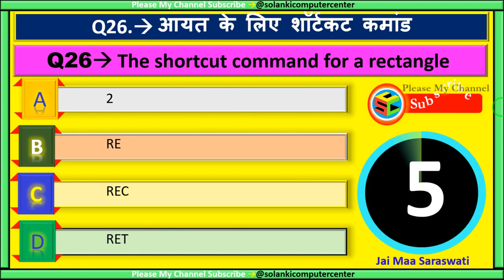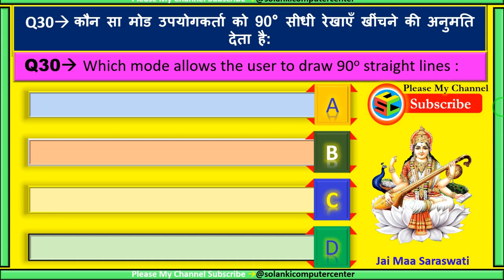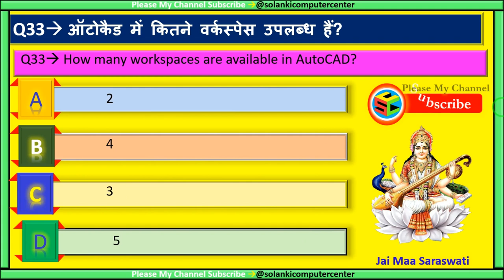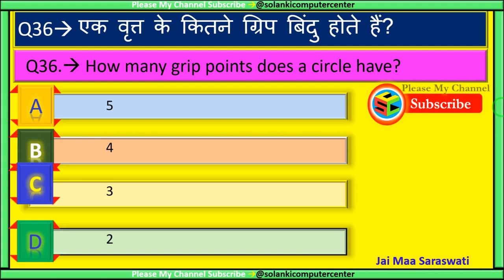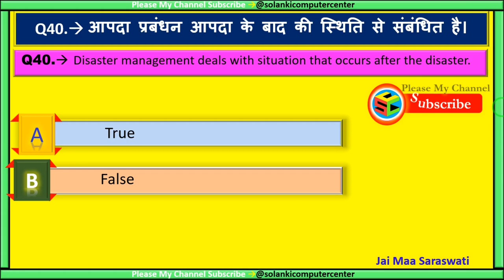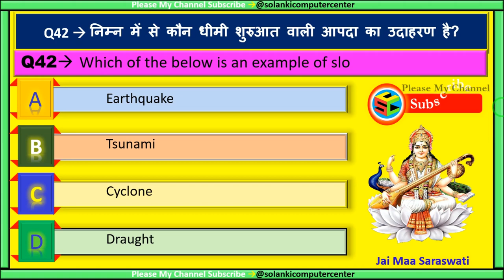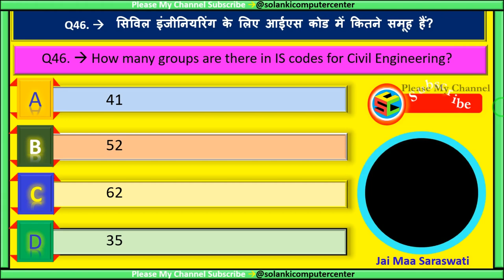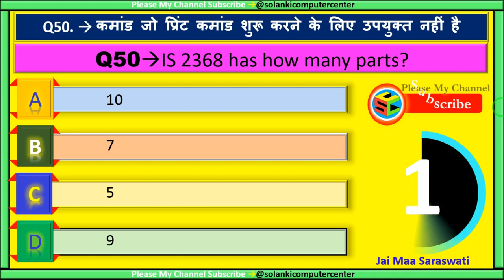AutoCAD MCQ’S, Part #4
Title : EXCEL Long
इस वीडियो में सभी QUETIONS AND ANSWER AutoCAD 2D & 3D GK(MCQ’S) मिलेंगे जो सभी एग्जाम में आते हैं । इससे सभी की बेहतर तैयारी हो जाएगी । और पसंद आये तो हमारे चैनल को Like एंड कमेंट करना न भूलें ।